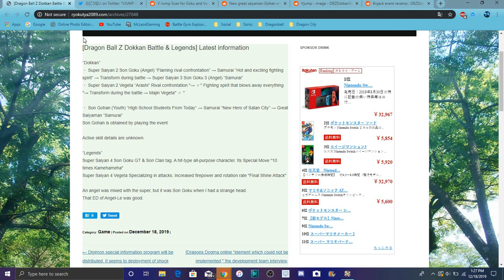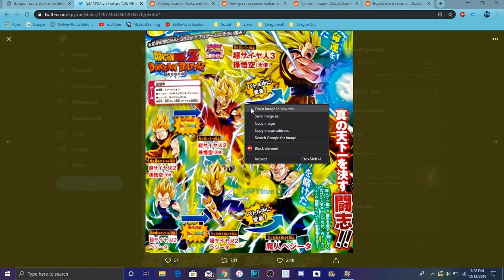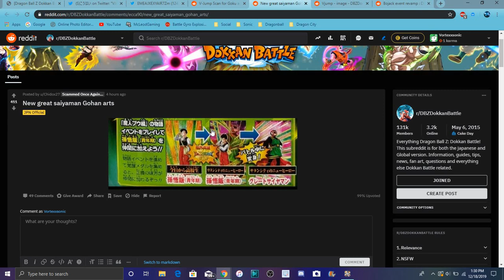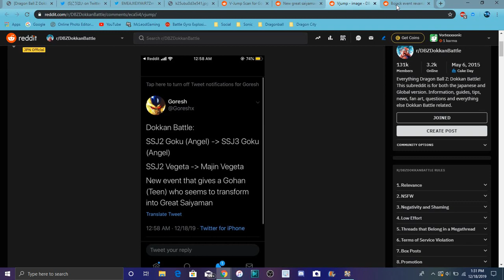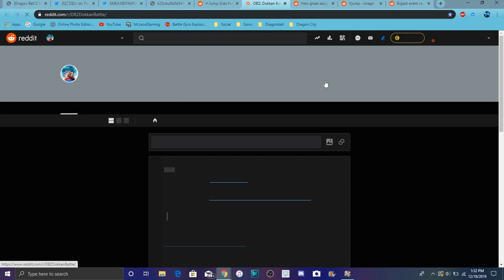VJUMP LEAKS NEW TRANSFORMING SS2 ANGEL GOKU & MAJIN VEGETA All Info DBZ Dokkan Battle